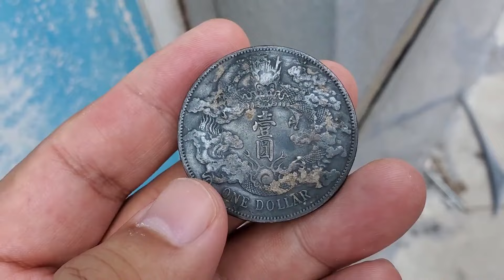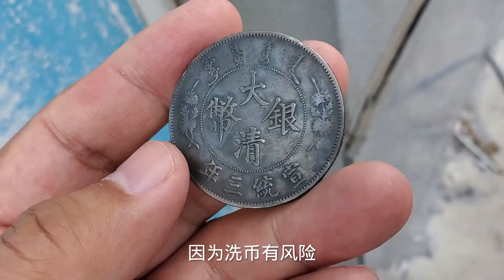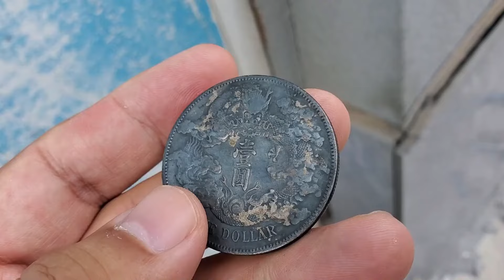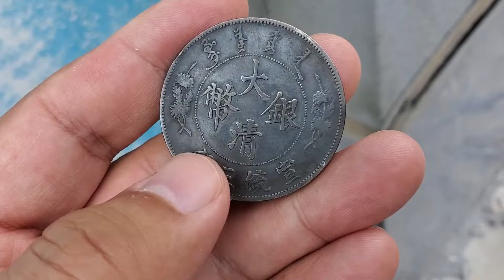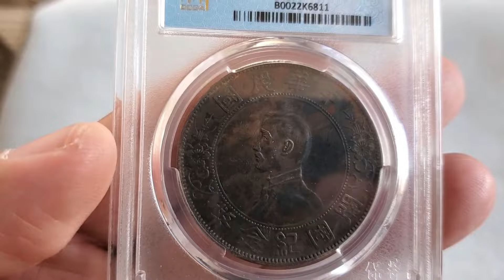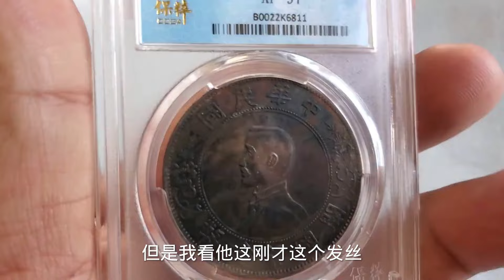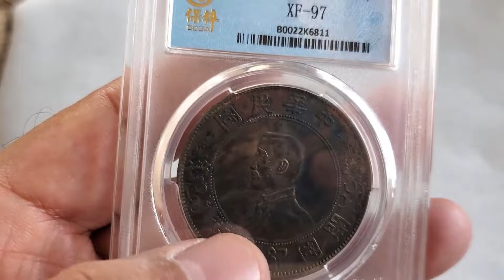祖传古董银元，放卫生间两年后变黑，怀疑是假货拿来鉴定【大哥谈银圆】